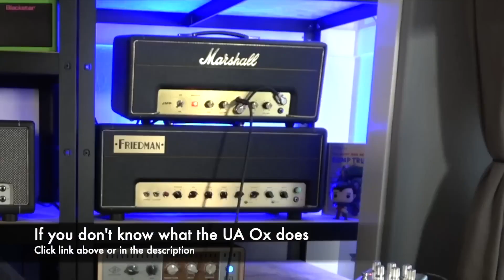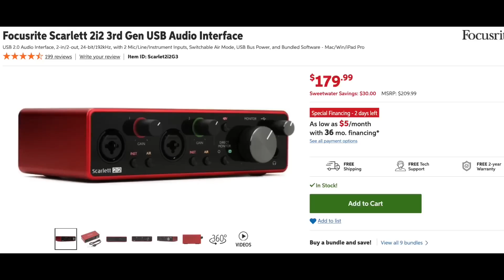Focusrite Scarlett's Are Pretty Bad Actually...